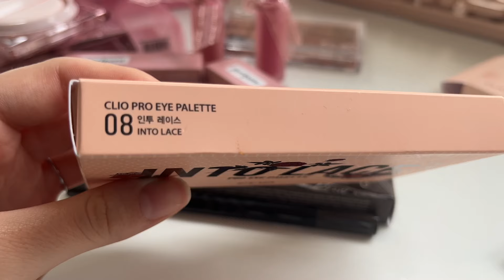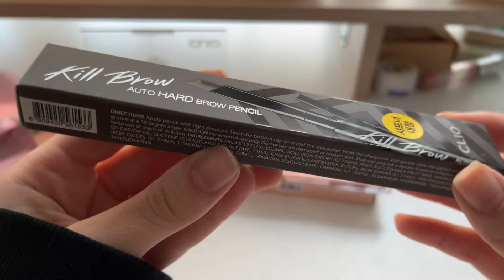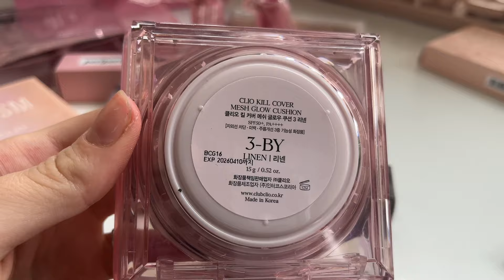Makeup Haul 🎀 Korean beauty ✨ + discount code + aesthetic asmr 💖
Hello!👋🏻 The package I’ve been waiting for is finally here, so let’s unbox it together and get mesmerised by the beauty!!🌸🩷🎀

🎀Codes for Discounts:

✨Use my Code on YesStyle: LUVECAKE11

✨Use link on Minimal Desk Setup for 25%

✨Use my Link on Wildflower for 5$ off!